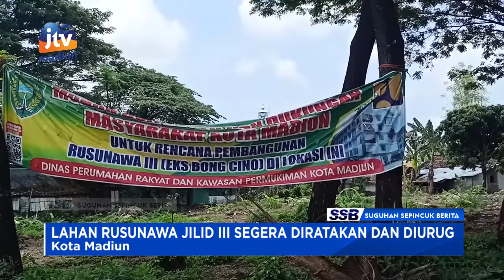KOTA MADIUN - Lahan Rusunawa Jilid Iii Segera Diratakan Dan Diurug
Progres pembangunan Rumah Susun Sewa (Rusunawa) jilid ke-3 di kota Madiun terus dijalankan. Pemerintah kota Madiun bakal segera meratakan lahan lokasi pembangunan. Sekitar 2.000 kubik tanah urug bakal disiapkan.